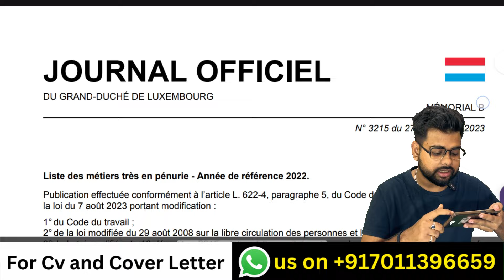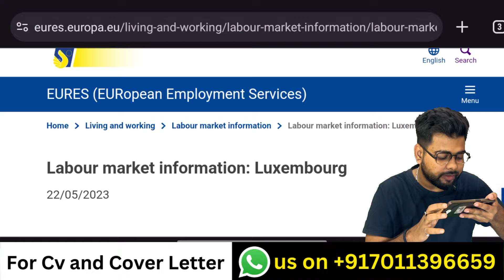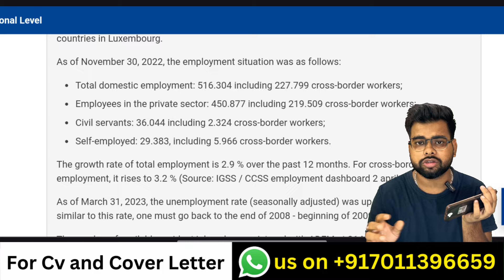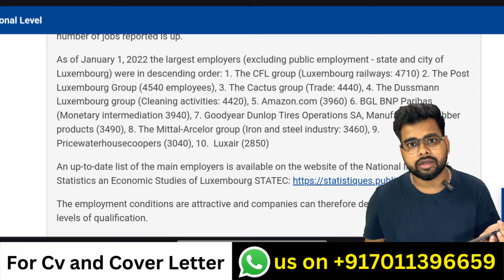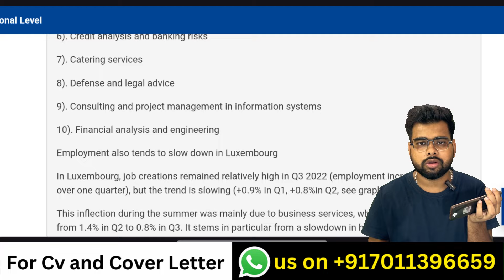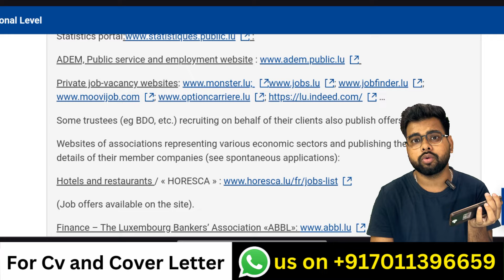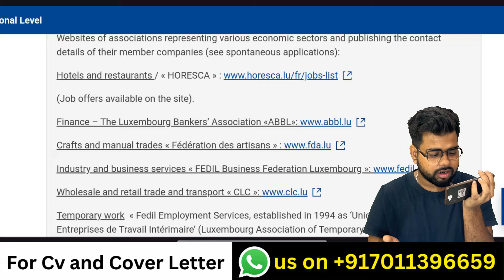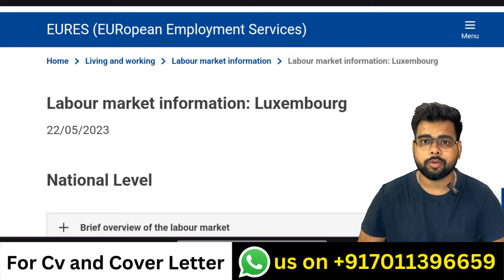Luxembourg In Demand Jobs 2024 | Luxembourg Work visa 2024 | Public Engine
This video is about the process of searching jobs in Luxembourg using the labour market information on the European Website. This video tells us all about the process so please watch the video till the end.